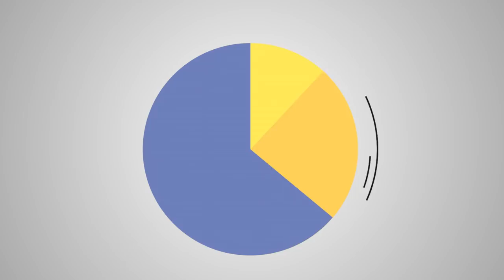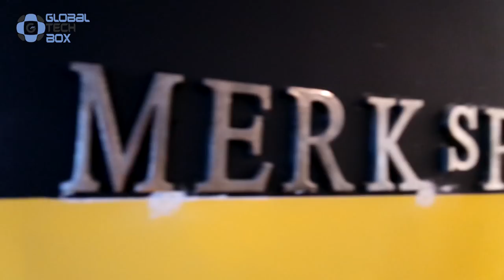The Man Behind The StartupShow: An Exclusive With Cédric Bollag /Episode 100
Welcome to the highly anticipated one hundredth episode of the StartupShow!

For this milestone episode, we decided to put our host in the hotseat and interview our very own Cédric Bollag. And who better to get him talking than David Butler, expert in Startup culture and director of Startup Grind Switzerland!

Cedric and David wrap up Season 1 with an exciting look back on the birth of the StartUpShow and how it evolved to become what it is today. Watch the video to learn all about Cédric's motivation when he decided to start his own show back in 2015 as well as his plans and expectations for the future. Hear how he was first introduced to the startup world and how his perspective has changed since then. Cédric also lays out what qualifies someone to be featured on the StartupShow and answers the question so many of you have been asking: How does a startup blogger makes money?

Thank you for staying with us all this time!

Enjoy the video and get ready for the StartupShow Season 2.0, which premieres in February!

Skip to Questions:
00:00 Intro
1:05 Where are you  from?
2:09 When you were a child, did you have any influence from your family members regarding startups?
2:53 Did you imagine as a kid that you would one day create and host a video show with viewers from around the world?
4:59 What's the primary purpose of your show?
6:00 How do you make money from the show?
7:36 Who is your current audience?
8:48 Are you thinking of adding subtitles to reach markets that are not fluent in English?
9:25 What is the goal of Curated (ex GlobalTechBox), the platform behind the StartupShow?
11:02 How do you choose startups for the show?
13:37 You have interviewed a lot of founders. What's the best piece of advice you've learned from them, that you would relay to someone who wants to start his or her own business?
15:30 As you hit Episode No.100, what is your vision for the future?
17:09 How long does the video creation process take, from recording to publishing?
18:16 'Rapid-Fire' questions

Ep. 100: Interview with Cédric Bollag, the Founder at Curated (ex GlobalTaechBox)